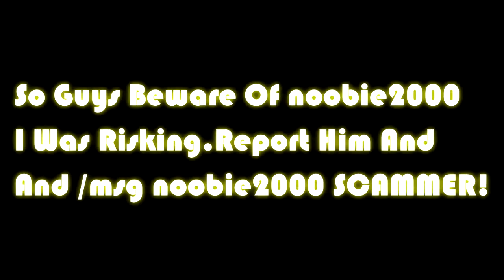noobie2000 Is Scammer! Beware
Hey guys it's me LukasMc , and today i got scammed by noobie2000 it's ok. But be carefull guys! Also beware of noobie2000 play safe and don't get scammed!